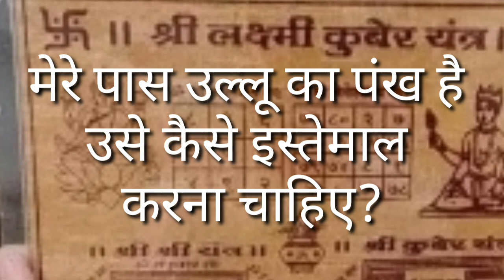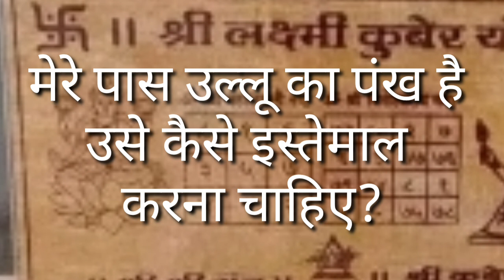उल्लू के पंख को कैसे इस्तेमाल करे?